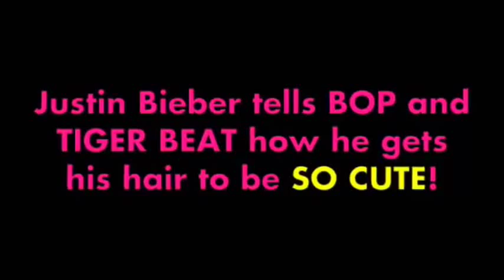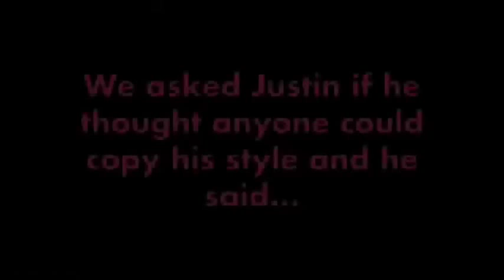Justin Bieber in the Bathroom // How to make the Hair Flip - Routine when he wake up !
Justin tells BOP and TIGER BEAT how he gets his hair to be SO CUTE !!! + Justin in the bathroom !

Justin Bieber - Routine when he wake up | How to make the Hair Flip.

Justin Bieber Random Videos (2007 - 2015)